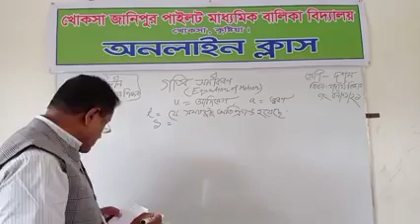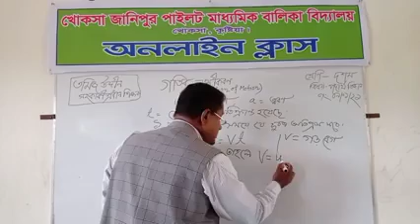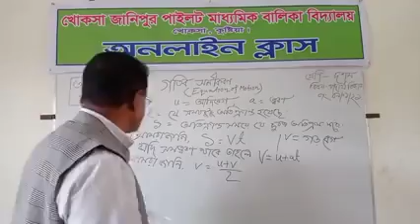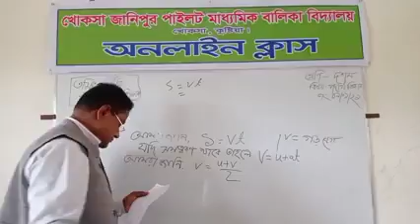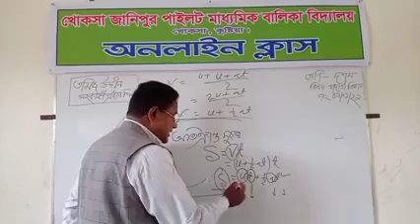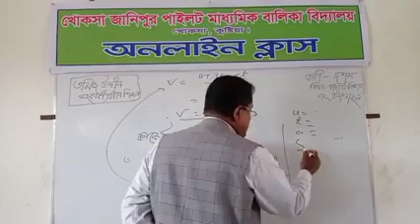শ্রেনি- দশম, বিষয়- পদার্থ বিজ্ঞান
গতির সমীকরণ সম্পর্কে  আলোচনা